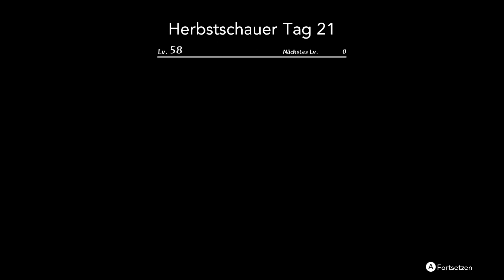Harvestella [099] Irgendwie mühselig [Deutsch] Let's Play Harvestella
Harvestella ist ein Farming RPG Spiel von Square Enix.
Harvestella ist erhähltich für die Nintendo Switch.

In einer lebhaften und farbenfrohen Welt werden Spieler Feldfrüchte anbauen, sich mit Stadtbewohnern anfreunden, Bedrohungen überwinden, den Ursprung der Welt entdecken und die Wahrheit über die Katastrophe erfahren.

Die Geschichte beginnt mit dem Erwachen des Spielers mitten im "Silentium", einer Katastrophe, die sich zu jedem Jahreszeitenwechsel ereignet und alles Leben bedroht.

Silentium
Eine Zeit des Todes, die am Ende jeder Jahreszeit droht. Feldfrüchte verdorren und ein tödlicher Staub verhindert, dass man das Haus verlassen kann. Es heißt, dass das Silentium mit jedem Jahr länger andauert.
Erkunde die Welt
Spieler können die verschiedenen Städte und Dungeons der Welt erkunden: Nemea, eine Stadt, in der das ganze Jahr über Kirschblüten blühen, die Küstenstadt Shatolla mit ihrem lebhaften Nachtleben, das Dorf Lethe mit den wundervollen Farben aller vier Jahreszeiten, und die schneebedeckte Heilige Hauptstadt Argen. Um die Chronomalien, die vier gigantischen Kristalle, welche die Jahreszeiten steuern, zu erreichen, müssen Spieler einen wunderschönen und doch gefahrvollen Pfad beschreiten.
Im Alltagsleben bestehen
Gemüse, Getreide und Früchte können auf Feldern angebaut werden und für Geld verkauft oder als Material in der Herstellung eingesetzt werden. Deine Ernte kann auch zum Kochen verwendet werden, für Rezepte, die auf deinen Abenteuern nützlich sind und z. B. LP wiederherstellen oder kurzzeitig deine Werte verbessern. Zuhause kümmern Spieler sich um ihre Tiere, wie den runden Vogel Gluckel, das gediegene Huftier Wollum und das Haustier Totokaku. Die Haltung von Tieren kann zu tollen Belohnungen führen.
Kameraden
Spieler werden neuen Freunden begegnen, wie Shrika, einer Missionarin auf der Suche nach einem neuen Glauben, Heine, einem koketten und gutaussehenden Mechaniker, Azir, einem Nachkommen der Windleser, und Aria, einem mysteriösem Mädchen, das behauptet, sie sei aus der Zukunft. Wenn du dich mit ihren Problemen und verschiedenen Lebensweisen auseinandersetzt, verstehst du deine Verbündeten besser.
Der Kampf wird dich finden
Wechsle für einen Sieg im Kampf zwischen einer großen Auswahl Jobs, wie Kämpfer, welcher mit schnellen Schwertstreichen angreift, Schattenläufer, der mit Doppelklingen tödliche Treffer landet, oder Magier, der sich auf magische Angriffe spezialisiert. Nimm es mit starken Gegnern auf, indem du ihre Schwachpunkte anvisierst und sie dann mit einem mächtigen Doppelbruch ausschaltest.